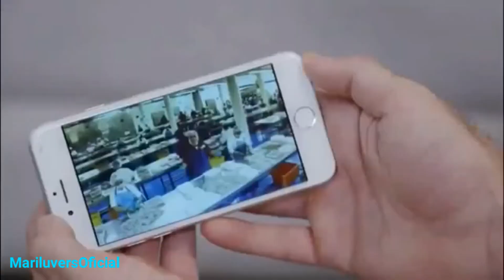Mariluz Bermúdez en HijasDeLaLuna - Capítulo 54 - Año: 03 May 18